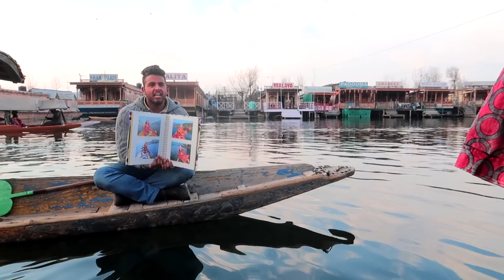Shikara Boat Ride Price - Dal Lake Srinagar * complete Tour, market, hotel,price sari information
Dal is a lake in Srinagar, the summer capital of Jammu and Kashmir. It is an urban lake, which is the second largest in the union territory of Jammu and Kashmir. It is the most visited place in Srinagar by tourists and locals

Shikara Boat Ride Price - Dal Lake complete Tour, market, hotel,food,price sari information

vlogs video